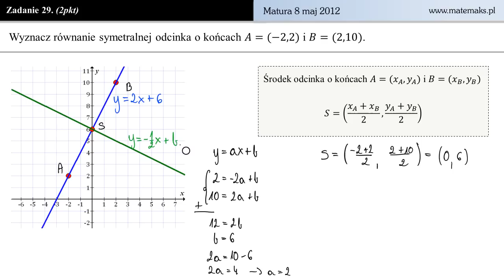Zadanie 29 - Matura z matematyki 8 maj 2012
Wyznacz równanie symetralnej odcinka o końcach A=(-2,2) i B=(2,10).